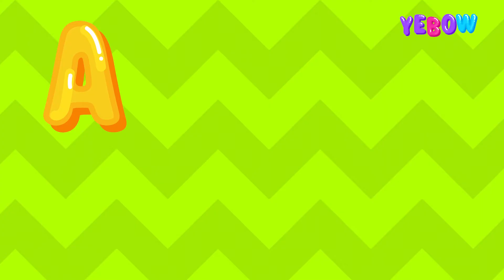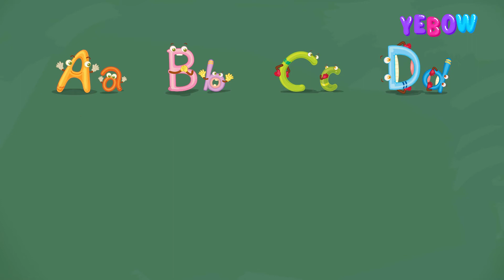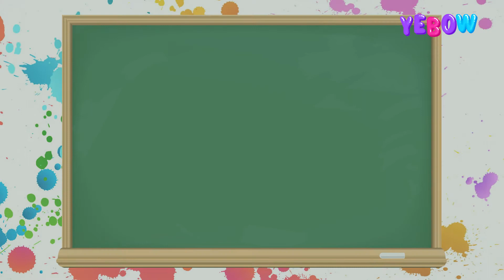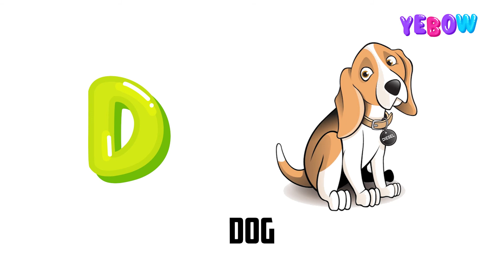Yebow Kids TV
Yebow Kids TV Brings a brand new video for you and your freinds to watch, learn, enjoy and share. Yebow Kids TV is a great YouTube Channel to learn ABC, Phonics, Small and Big Alphabet letters and also Colors, numbers and much much more.